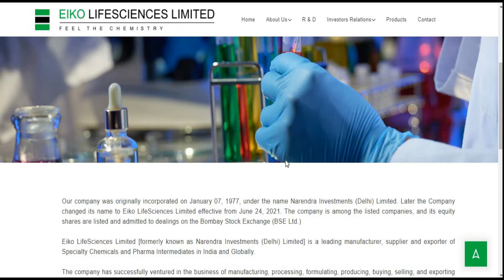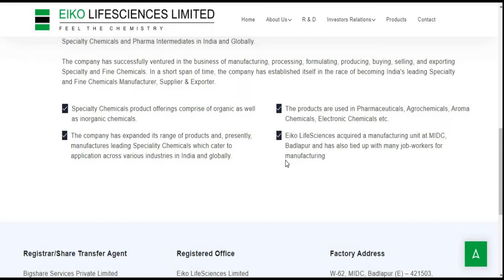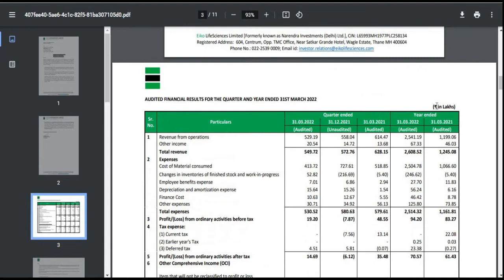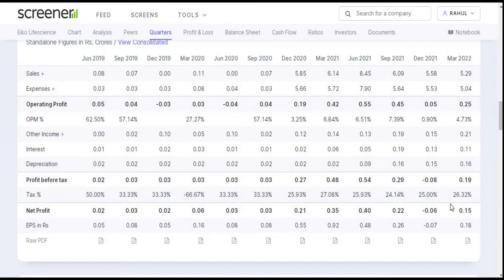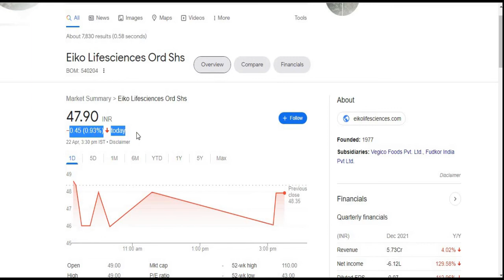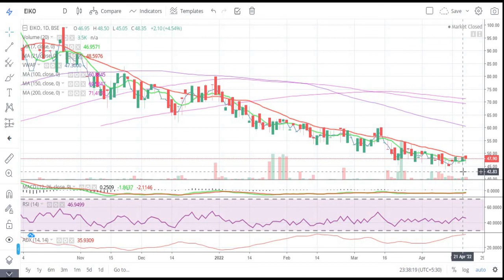Eiko lifesciences ltd || Quarter 4 Result 2022 Review || Latest Target || Chemical